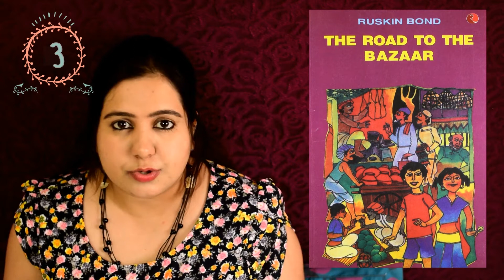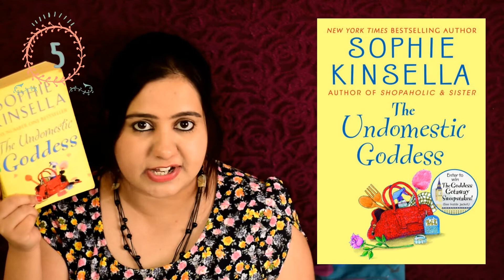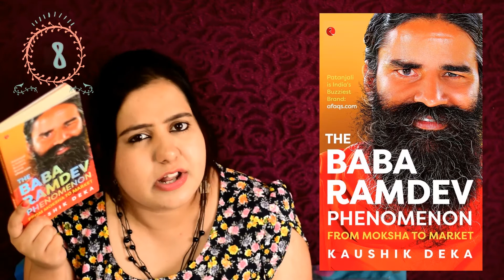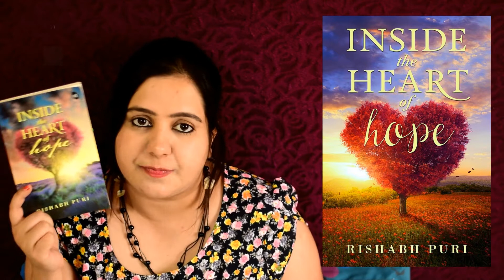Monthly Blog Updates | June 2017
Hi guys, I am Sankalpita Singh, an Indian Booktuber and you are watching my channel bookGeeks India.

Last month I decided to start a video series called Monthly Blog Updates. This is the Part 2 in the monthly blog update series which covers all the updates from June 2017. for more info.

YouTube Review of these books –

1. God’s Own Kitchen by Rashmi Bansal

2. Baaz by Anuja Chauhan

3. The Boy Who Loved by Durjoy Datta

4. Rafflesia: The Banished Princess

5. Ambushed by Nayanika Mahtani

Sankalpita Singh
BookGeeks India

New book in the Horror Books collection.